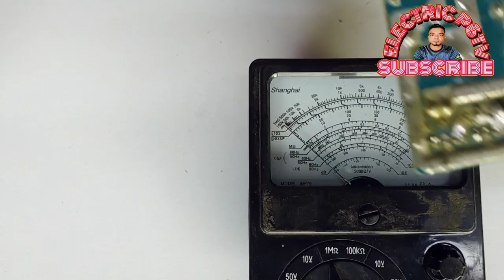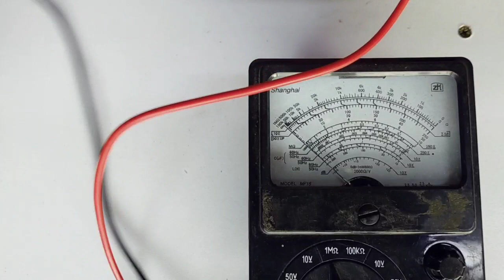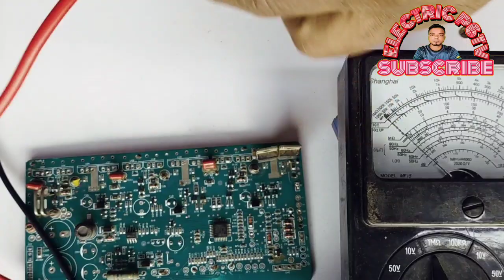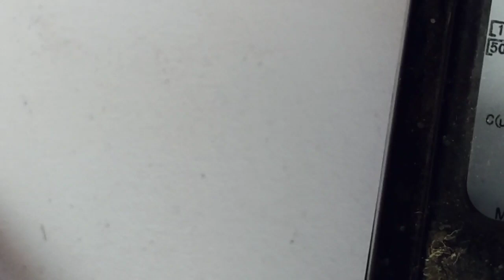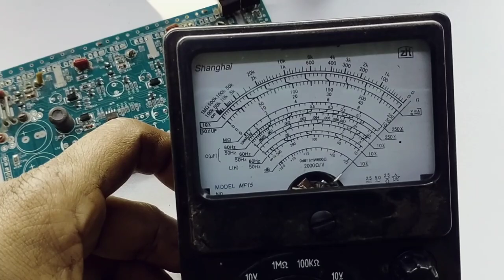how_to_make electric auto rickshaw motherboard parts something information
আরো এলেক্ট্রিক অটোরিকশার অনেক ধরনের ইনফরমেশন এর ভিডিও আছে এই চ্যানেলের ইচ্ছা করলে দেখে আসতে পারেন